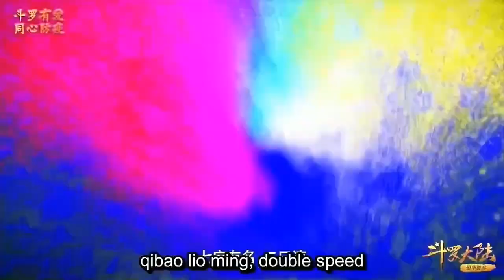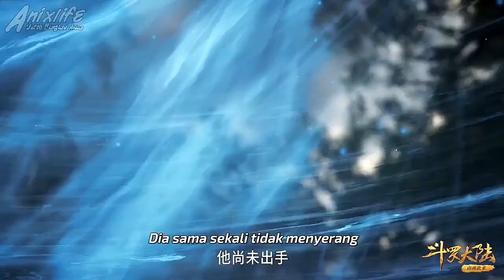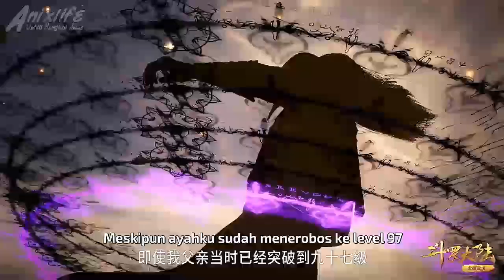Chen xin sword douluo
Soul land sword douluo chen xin

Judul : SoulLand
Author : Tang Jia San Shao
Network : Tencent Penguin Pictures / 深圳腾讯计算机有限公司
Studio : Sparkly Key Animation Studio
Beberapa footage video ini bukanlah milik saya,hak cipta sepenuhnya dipegang oleh pemilik hak cipta.( 深圳腾讯计算机有限公司 )Tujuan saya memasukkan beberapa footage ini ke video,untuk pembelajaran,komentar dan pemberitaan dan informasi berdasarkan aturan penggunaan yang wajar (section 107 copyright act 1976)